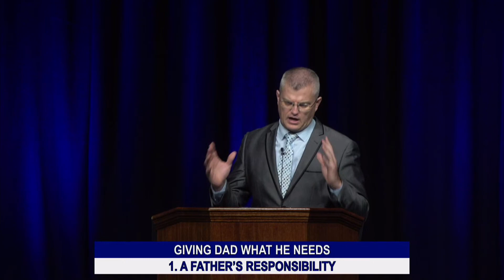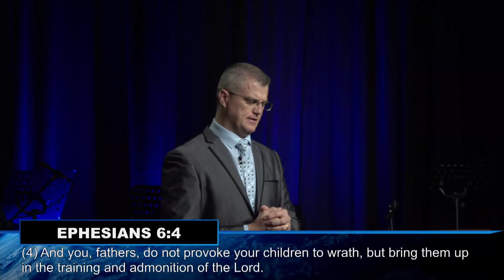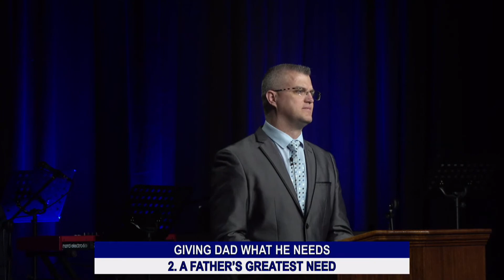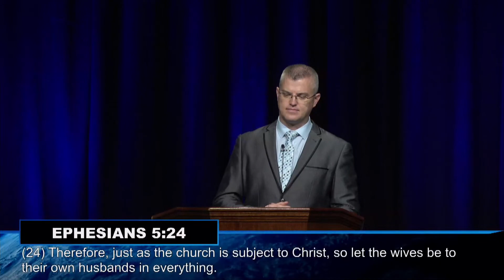GIVING DAD WHAT HE NEEDS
Ps Chris Plummer THE POTTERS HOUSE FOOTSCRAY SUN 5th of September 2021 6:00pm
A Bible believing local church, part of a worldwide fellowship of over 2500 churches in over 140 countries.
Through Jesus Christ, come to know God, to walk with Him, serve and obey Him. We are serious about Christ's commission to Go into all the world and preach the gospel to every creature and to make disciples of all the nations”.
Footscray Church youtube: Footscraychurch/youtube